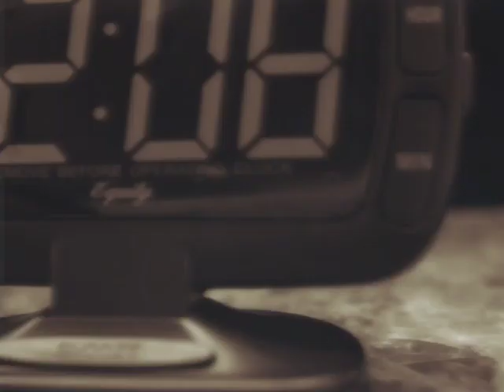Ammo Stilo Ad feat. Digital Nas | Voiceover: Jake Foushee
Voiceover by: Jake Foushee
Music Production: Digital Nas